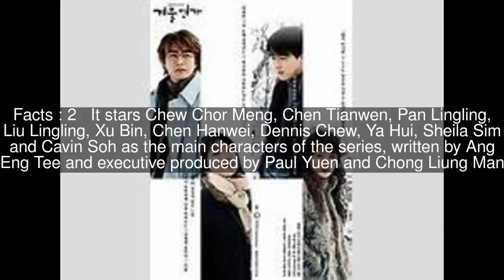118 (TV series) Top #11 Facts